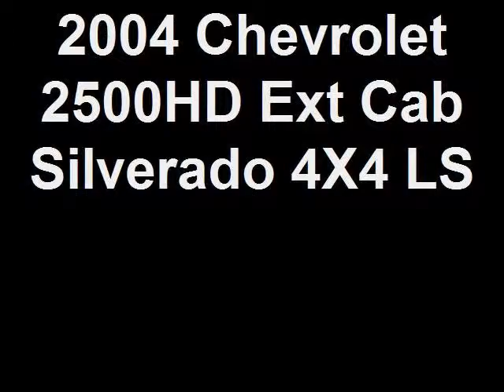Colorado Motor Car Company - 2004 Chevrolet Silverado 2500HD Ext Cab 4X4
Unfortunately, this vehicle has been sold; perhaps we have another vehicle in the inventory that would be to your liking, or , I can locate that perfect vehicle for you through my network of sources!!  Visit us at Colorado Motor Car Company to view our entire inventory now or give us a call! Toll free at 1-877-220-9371. Colorado Motor Car Company, 1108 N. College Avenue, Ft Collins, CO 80524.